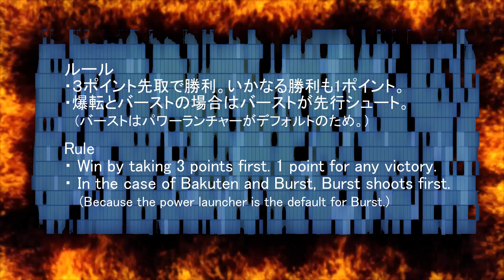BEYBLADE GATLING DRAGON VS GUILTY LONGINUS ガトリングドラゴン VS ギルティロンギヌス ベイブレード バースト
beyblade BU
beyblade hollywood
ベイブレード バースト